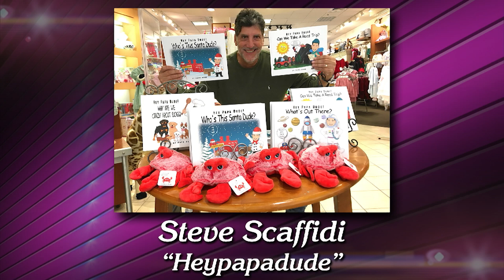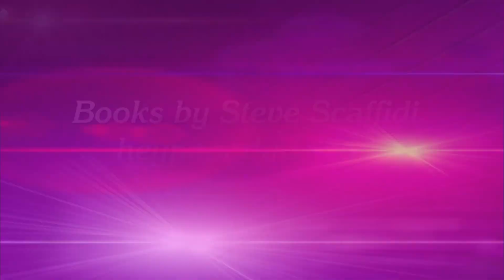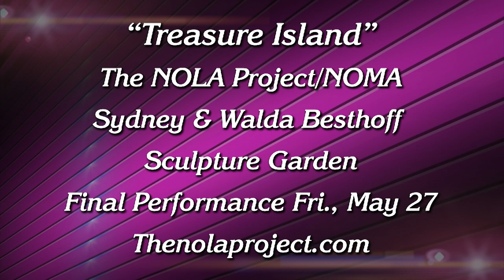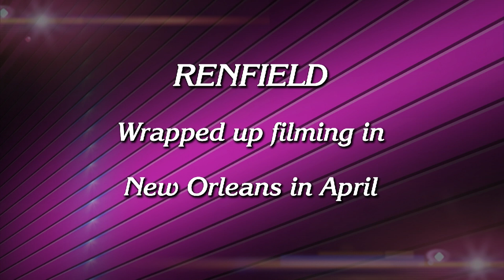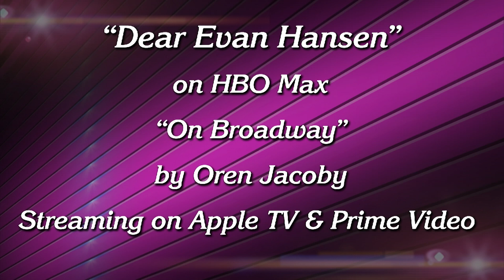Steppin Out May 26 2022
Host Peggy Scott Laborde welcomes Poppy Tooker and Alan Smason. Also appearing are Alfred Richard, who will discuss the motion picture and television show production activity currently taking place in the Greater New Orleans area.  Another guest will be Steve Scaffidi, a children's book author.